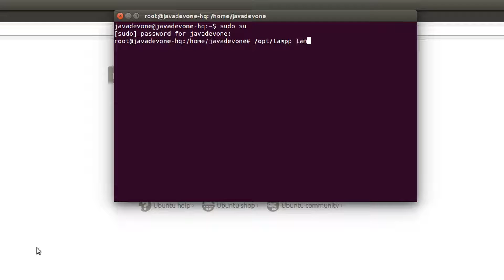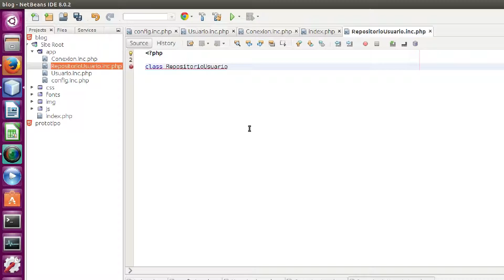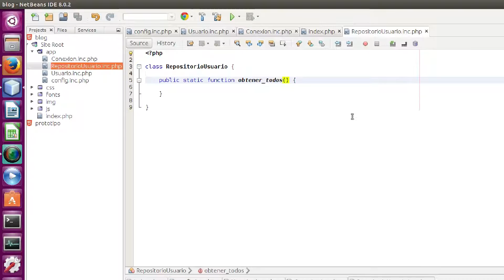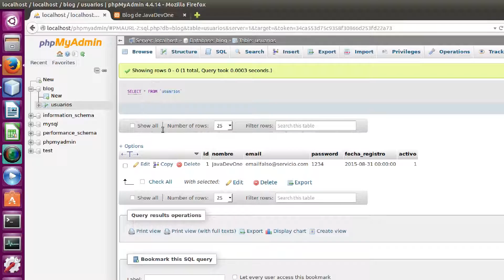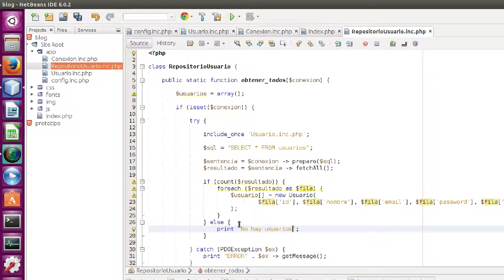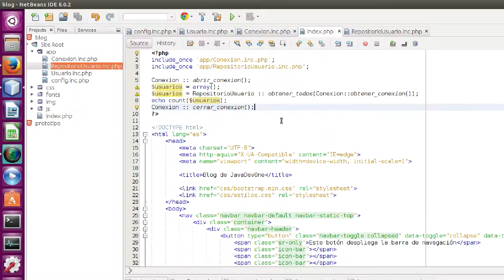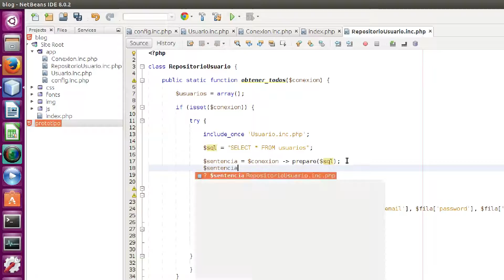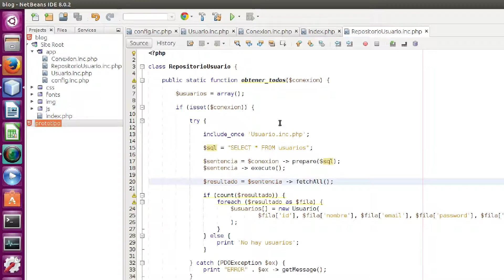Curso diseño web principiantes 11 - leer tabla MySQL/MariaDB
ACTUALIZACIÓN: desde 2015, XAMPP ha abandonado MySQL y ha comenzado a usar MariaDB. En términos de funcionamiento, todo es EXACTAMENTE IGUAL. Esto quiere decir que no importa si usas XAMPP con MySQL o Maria DB, todo lo explicado en la serie sirve igual y todo va a funcionar de las dos formas. La serie comienza usando XAMPP con MySQL (la única versión que existía) y acaba migrando a XAMPP con MariaDB (la nueva versión y la que se usará en el futuro). Para más información:

Ahora que ya podemos conectarnos y desconectarnos de la base de datos, vamos a leer toda la información de la tabla usuarios para comprobar si todo funciona.

Vamos a crear una serie de métodos estáticos que, al recibir la conexión como parámetro, puedan recuperar determinada información de la tabla que nosotros queramos.

Para ello vamos a crear un repositorio en el que escribiremos algunas consultas populares para nuestra tabla (como recuperar todas las entradas o recuperar ciertas entradas por ID).

¡HABLEMOS!